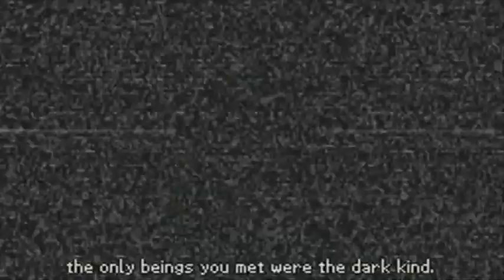KH 358/2 Days Summary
thanks to kh13.com for the cutscenes please enjoy and rate thanks.